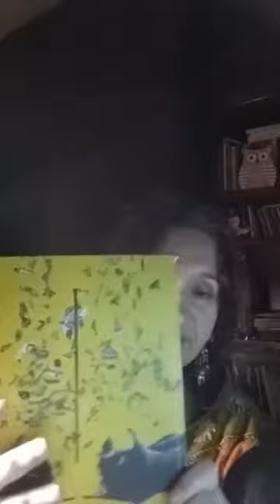Momentul de poezie live417. Ancelin Roseti, Ion Roșioru, Eugen Adrian Filip. 6 mai 2021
Momentul de poezie live417 cu versuri de Ancelin Roseti din revista ”Ateneu”, de la Bacău, nr. 10 (470)/ 2008, versuri de Ion Roșioru din revista ieșeană "Poezia" nr. 4 (34)/ 2005 şi versuri de Eugen Adrian Filip din ”Peisaj în devenire. O panoramă a poeziei din Banat” antologie de Marian Oprea (Brumar Editura, 2017). Coloană sonoră baroc: Lelio Colista (1629 – 1680), Sinfonie a tre in C Major.

6 mai 2021 later edit. Video și la